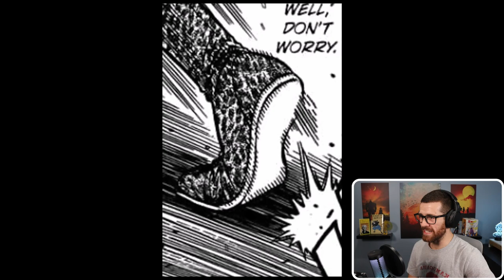Manga-nouchi Monday! Hedgehog vs Speed Star - Itagaki Manabu vs Saeki Takuma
Trying something different today and checking out a fight from the Manga in MMV  form The battke for the title of Speed King!